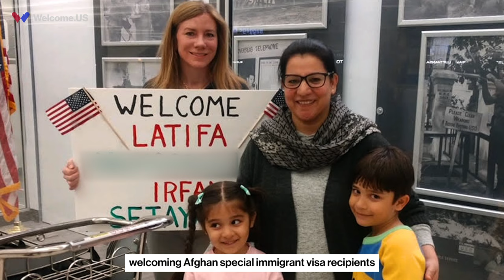Welcoming Still: Fulfilling a Promise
On Aug. 15, 2021, the world watched as Kabul fell into Taliban control. Thousands of Afghans, who assisted U.S. forces during the war in Afghanistan and its aftermath, faced an uncertain future.

“One of the things that we promised them is that they would have an opportunity to come to the United States, and no one left behind,” said Mariah Smith, a veteran and board member of No One Left Behind.

No One Left Behind, a Welcome.US partner, works to support Afghan families arriving in the U.S., providing safety and hope. In recognition of this significant date, you, too, can help Afghan families find safety.